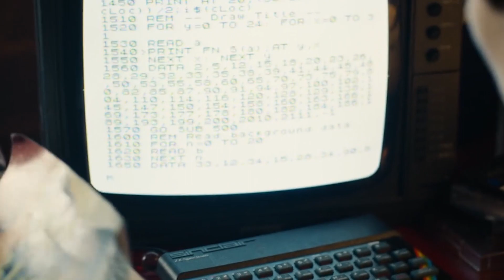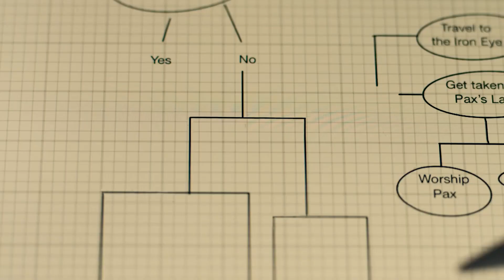Black Mirror - Bandersnatch: 6 Finais Explicados!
Depois de assistir Black Mirror Bandersnatch online na Netflix, agora é a vez de ver esse Mega Explicado (detonado) a respeito dos 6 finais que eu consegui atingir. Confira o vídeo.